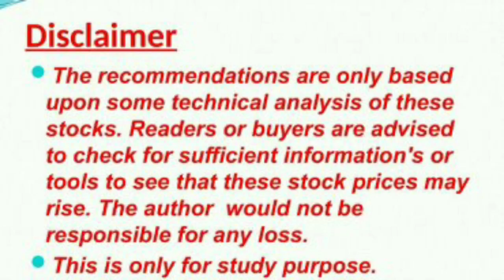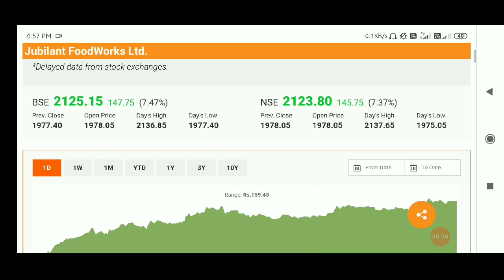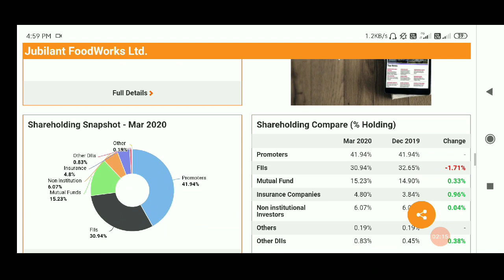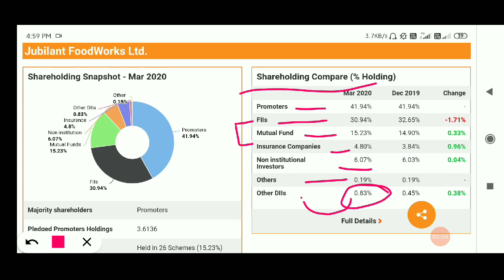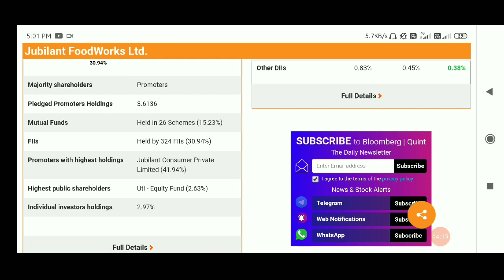jubilant share news,jubilant share latest target,jubilant foods stock analysis,jubilant stock today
SRF LTD@3593